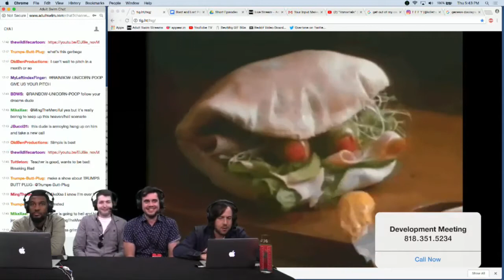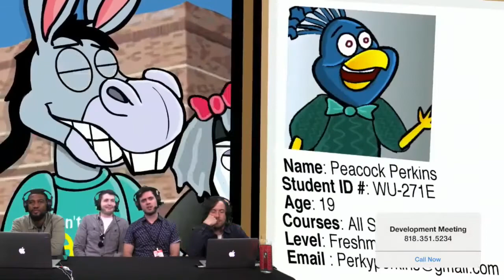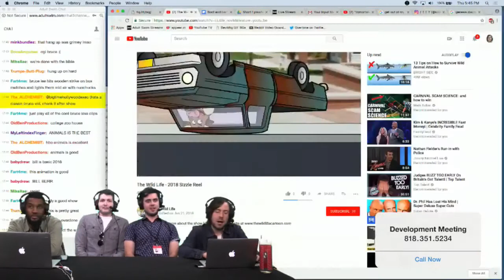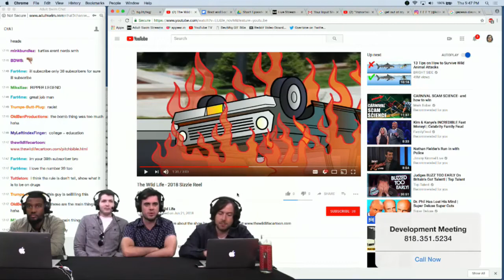Development Meeting (ft Zach and Michael) - The Wild Life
The crew at development meeting watch a terrible adult cartoon pilot, with special guests Zach (Psychicpebbles) and Michael Cusack
full credit to those fine folks